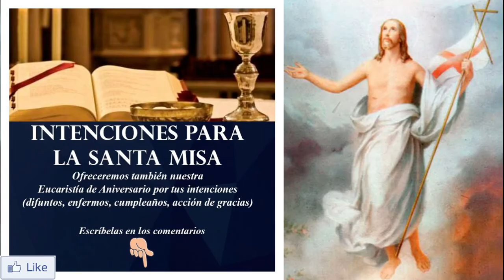Santa Misa de hoy jueves 6 de mayo de 2021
INFORMACIÓN
▶ Les ofrecemos la Santa Misa de hoy, jueves 6 de mayo de 2021.
▶ Desde la Catedral de San Sebastián - España
▶ Preside Mons. José Ignacio Munilla, Obispo de San Sebastián